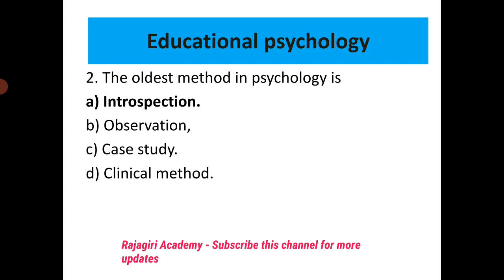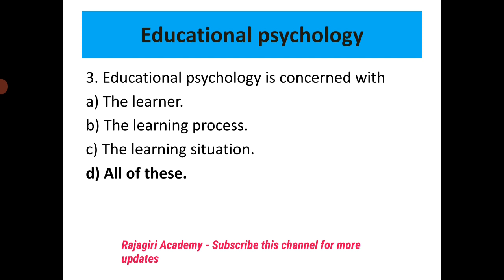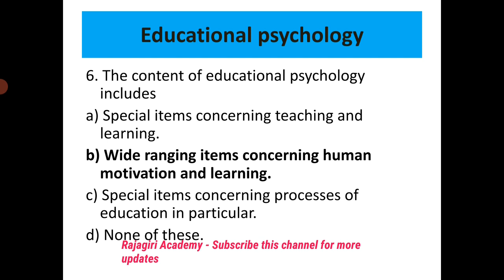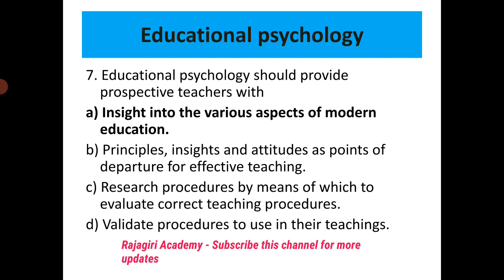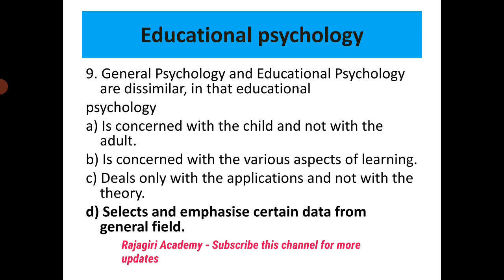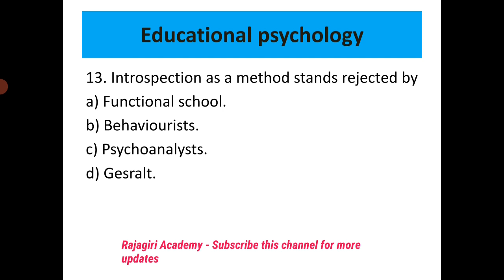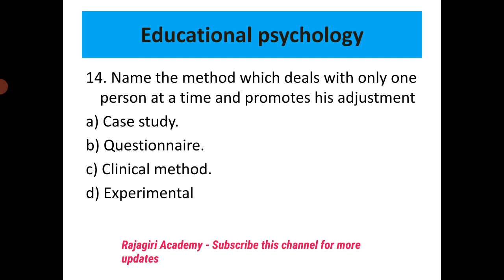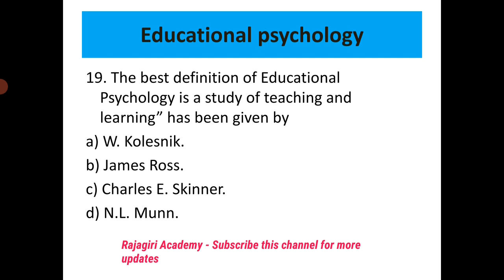Tntet &Pg trb exam /Educational psychology /Important questions mcq/live test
Tntet &Pg trb exam /Educational psychology /Important questions  mcq